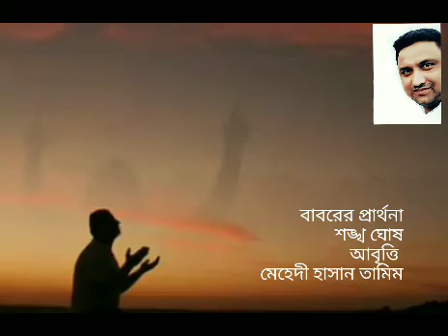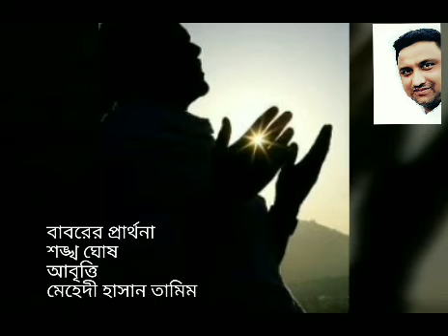Baborer Prarthona Shonkho Ghosh Bangla kobita best abbriti video বাবরের প্রার্থনা বেস্ট।mehedi tamim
Best Bangla Kobita Abritti Video

আবৃত্তি।। বাংলা কবিতা
।।শঙ্খ ঘোষের কবিতা।।

বাবরের প্রার্থনা ।। Baborer Prarthona
কবি -  শঙ্খ ঘোষ।। Shonkho Ghosh
আবৃত্তি ও সম্পাদনা।। মেহেদী হাসান তামিম
                          Mehedi Hassan Tamim

New Best Kobita Abbriti Youtube HD Video mp4